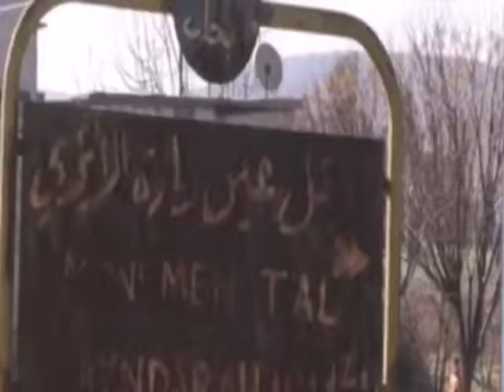RESISTENCIA SIRIA - TERRORISTAS PRO-TURCOS ROBAN ESTATUS EN AFRÍN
El periódico “American Herald Tribune” reveló que los grupos terroristas armados apoyados por Turquía y desplegados en la región de Afrín al norte de Alepo, robaron una estatua de león hecha de basalto en el famoso sitio arqueológico de Ain Dara.
Fuentes locales citadas por el rotativo, afirmaron que la famosa estatua ya no está en su lugar, mientras que un arqueólogo confirmó que la estatua basáltica fue robada, de acuerdo a fotos aéreas tomadas entre los años 2018 y 2019.
El antiguo templo de Ain Dara fue descubierto por una misión nacional de arqueología en el año 1982, y se ubica en una de las colinas antiguas más importantes de Siria, y además, es uno de los monumentos únicos en el Levante.
El templo fue construido por los arameos en el primer milenio antes de Cristo y es un monumento representativo de la civilización aramea en Siria.
De acuerdo al diario, nadie puede robar este importante monumento histórico debido a su gran tamaño, a excepción los grupos terroristas respaldados por el régimen turco desplegados en la zona.

J.K.